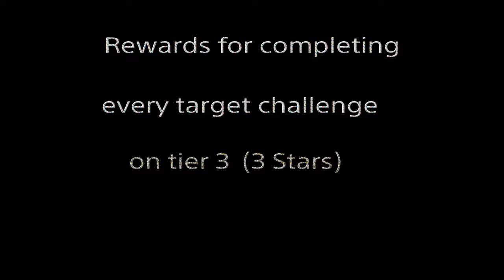GTA 5 | Gunrunning Shooting Range Rewards | Gunrunning Update